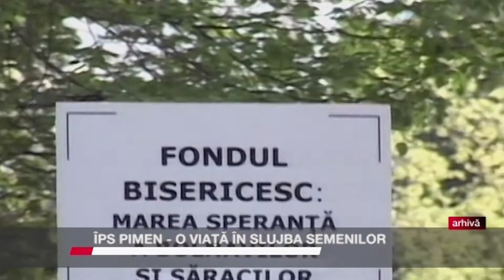IPS PIMEN o viata inchinata semenilor